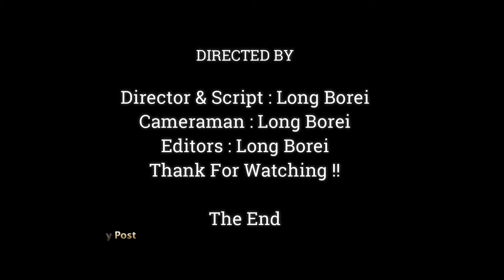MILLION PITY !! BABY JODY CRIES LOUDLY WAITING MOM JANE HELP TILL EXHUASTED ,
Dear all Value Visitor, This Videos We Want To Show You About ,MILLION PITY !! BABY JODY CRIES LOUDLY WAITING MOM JANE HELP TILL EXHUASTED ,